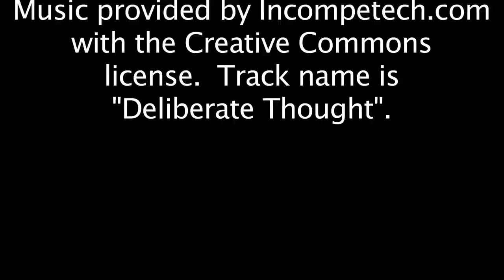Female Ogre Maneater - Kimm Karr "Bash-ya-in"!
I present to you, the sexy Miss Kim Karr "Bash-ya-in"!  She's rockin' the latest Luis Vuitton handbag from Brettonia, her nails are always fresh from the salon, and she keeps herself warm with the Yhetee furs her baby daddy, Ninja Steve, brings home whenever he's away on business trips.

And yes, Mr. Man, they are real.

I had a great time painting her up, and I hope you like what I did with her.

For more craziness, visit my Gnoblog on Ogrestronghold.com!